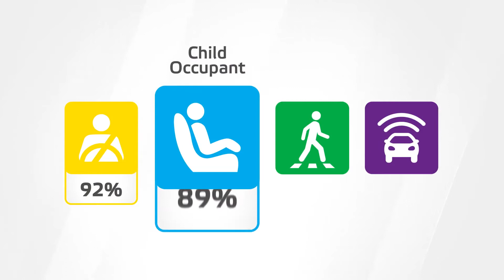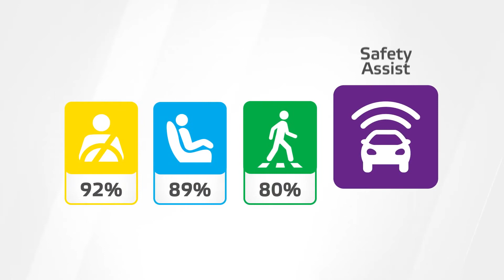polestar 2 crash test by euroncap good car ⭐⭐⭐⭐⭐⭐⭐⭐❤️